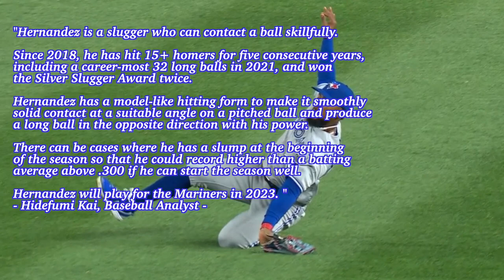“Smooth batting form!”/Teoscar Hernandez(Mariners) /Major Leaguer Vol.92/2023WBC Dominican Republic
■Today’s player
Today's player is outfielder Teoscar Hernandez, who was traded to the Seattle Mariners by the Toronto Blue Jays on November 16, 2022. Hernandez was born in the Dominican Republic and could join Team Dominica Republic in the 2023 World Baseball Classic.

■The KAISPO's baseball analyst comments
"Hernandez is a slugger who can contact a ball skillfully. Since 2018, he has hit 15+ homers for five consecutive years, including a career-most 32 long balls in 2021, and won the Silver Slugger Award twice. Hernandez has a model-like hitting form to smoothly make solid contact at a suitable angle on a pitched ball and produce a long ball in the opposite direction with his power. There can be cases where he has a slump at the beginning of the season so that he could record higher than a batting average above .300 if he can start the season well. Hernandez will play for the Mariners in 2023."

■Story
Teoscar Hernandez signed with the Houston Astros in 2011 to begin his baseball career in America.

Hernandez made his major league debut as a starting center fielder versus the Toronto Blue Jays on August 12, 2016. He hammered a solo home run into the left stands for the first of his career homer off lefty Francisco Liriano in the sixth. The outfielder finished the game with 2 for 4 to lift the Astros to a 5-3 win. In his first season, he batted .230 with four long balls and 11 RBIs in 41 appearances.

The right-handed hitter was traded by the Astros to the Blue Jays with Norichika Aoki for Francisco Liriano on July 31, 2017.

In 2020, the pandemic-shortened season, the 30-year-old had a big step. Hernandez slashed .289/.340/.524 with 16 homers and 65 RBI in 50 contests, winning his first Silver Slugger Award. In 2021, although he went into a slump at the beginning of the season, he hit a career-best .296 with a career-most 32 home runs and a career-most 116 RBIs, becoming the second straight Silver Slugger Award winner. He was also named the American League All-Star for the first time.

■MLB Career Stats
Teascar Hernandez has marked .262 with 133 homers and 380 RBIs over 651 games played in his seven big league seasons at the end of the 2022 campaign.

KAISPO Baseball Innovation is baseball media that includes blogs, news, columns, and movies about MLB, IchiroSuzuki, AaronJudge, ShoheiOhtani, NPB, and U18 baseball. Its writers are baseball analysts, historians, researchers, and bloggers.